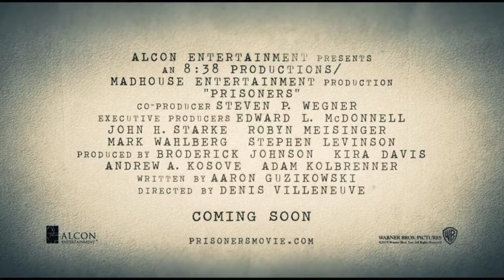'Prisoners' (2013) - Official Trailer #2 (HD)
'Prisoners' (Warner Bros.) -- in theaters September 20, 2013